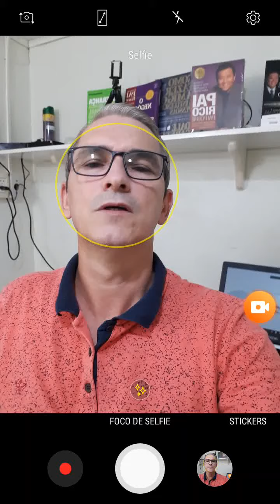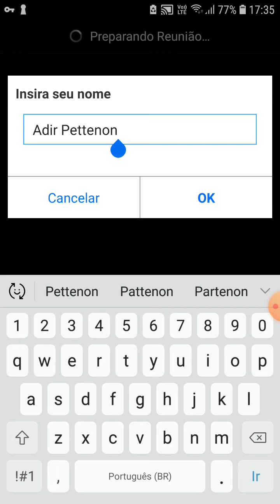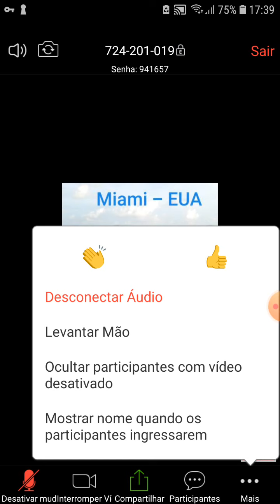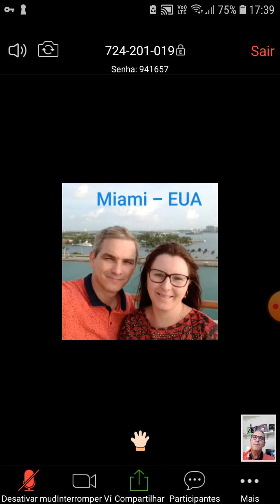3 Passos Básicos que você DEVERIA SABER ao entrar no zoom Pelo CELULAR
São alguns erros básicos, que usuários iniciantes do aplicativo ZOOM cometem. Porem são muito simples de solucionar.
O Zoom Meetings é uma ferramenta de videoconferência voltada para ambientes corporativos que suporta reuniões com até 500 participantes e 10 mil expectadores no modo webinar. Muito utilizada no meio empresarial, a solução se destaca pela estabilidade da conexão em qualquer dispositivo. O serviço funciona via navegador e em aplicativos para Windows, macOS, Linux, iPhone (iOS) e Android. Há também compatibilidade com serviço dial-in, que permite participar apenas com áudio por meio de ligação telefônica convencional.

Embora tenha foco em empresas mediante assinatura, há uma versão gratuita de livre acesso para usuários individuais com menos recursos. Veja, a seguir, tudo o que o software oferece, suas vantagens e desvantagens, além de diferenças para demais produtos de videochamadas do mercado.

Como funciona:
O funcionamento do Zoom Meetings é semelhante a outras soluções do segmento. O administrador da reunião pode criar uma sala e enviar um convite via e-mail ou link para qualquer pessoa participar, mesmo que não tenha uma conta no serviço. Basta acessar via navegador ou pelo aplicativo e digitar um nome para entrar.

O usuário que controla a sessão precisa ter o programa instalado para ter acesso às principais funções, como colocar membros no mudo e controlar o compartilhamento de tela. O gestor pode configurar para que apenas ele possa compartilhar sua própria tela, ou permitir que outros usuários o façam também de forma simultânea.

O Zoom Meetings é uma das melhores ferramentas de videoconferências do mercado, mas não é para todo mundo. Usuários comuns ou profissionais liberais que precisam de chamadas de vídeo com poucos participantes tendem a estar mais bem servidos por soluções feitas para o consumidor final, como o WhatsApp, o Telegram ou o Skype. O serviço da Microsoft é capaz de suportar reuniões com até 300 pessoas.